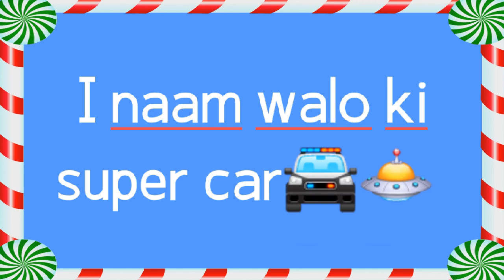j name walon ki super car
Video from manishaola383